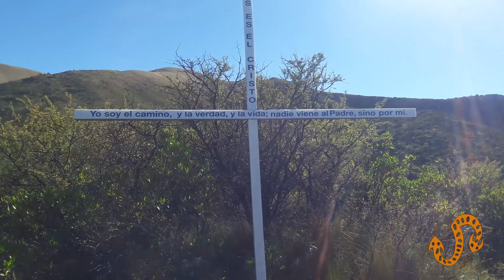CERRO PAJARILLO 1era parte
Ascenso al cerro Pajarillo, cerca de Quebrada de Luna, camino a Ongamira en Punilla, sierras de Córdoba Argentina. Famoso cerro a nivel mundial por su renombrada "huella" dejada en una de sus laderas por el paso de un supuesto OVNI. En este 1er video hablamos sobre este misterioso hecho, reconocemos algunas plantas autóctonas del lugar y nos deslumbramos con las vistas desde el cerro. Espero lo disfruten amigos!